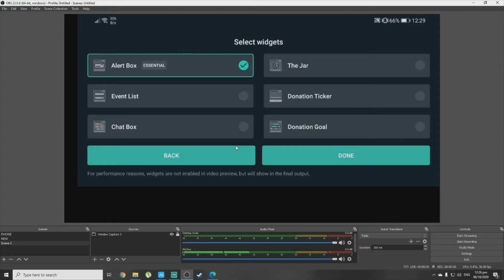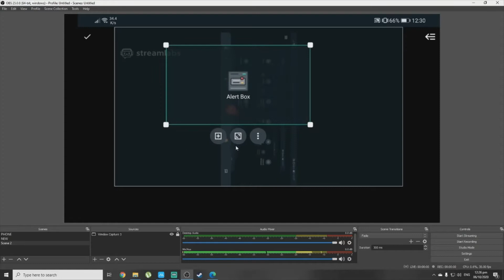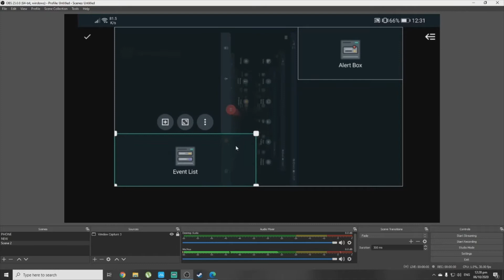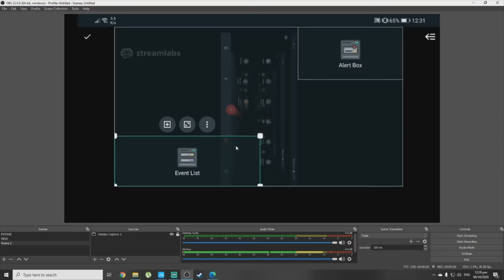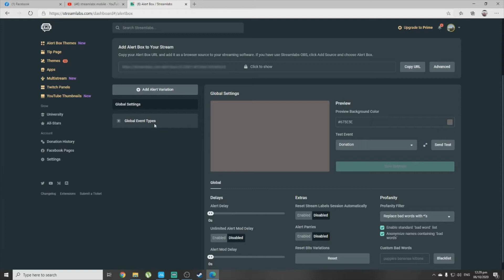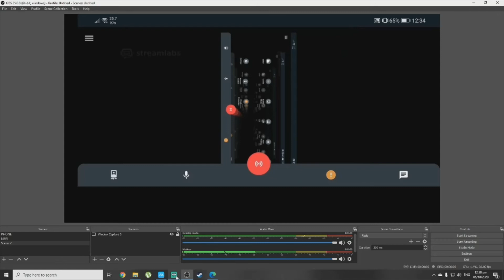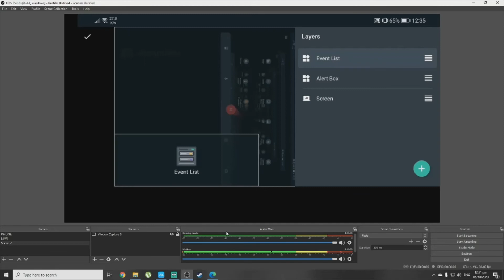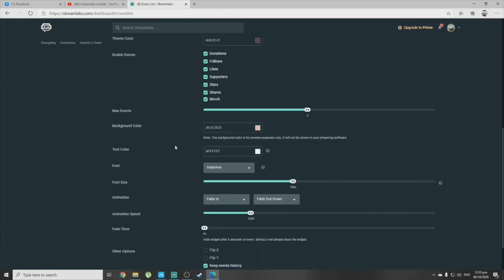PAANO MAG SET UP SA STREAMLABS MOBILE | EDIT EVENT LIST AT ALERTBOX [TAGALOG TUTORIAL]